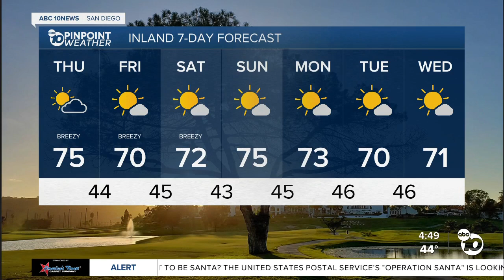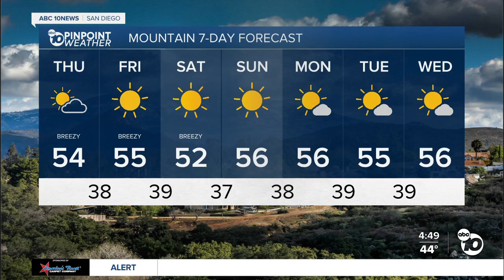ABC 10News Pinpoint Weather with Meteorologist Megan Parry